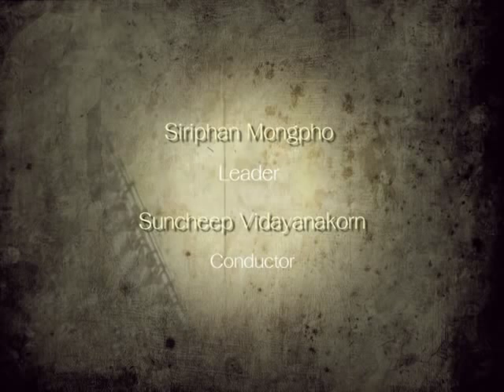Sabre Dance from The "Gayaneh" Khachaturian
Suncheep Vidayanakorn and His students performing for CU Flute Ensemble เรารักในหลวง 16th August 2010 Arranged by Amanut Jantarawirote.